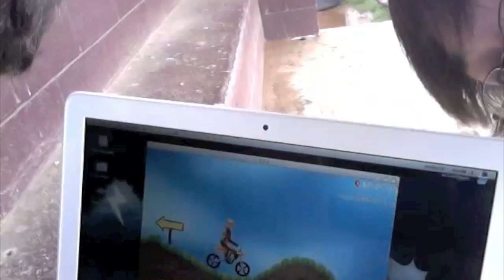Flowers or Money (Part 2)